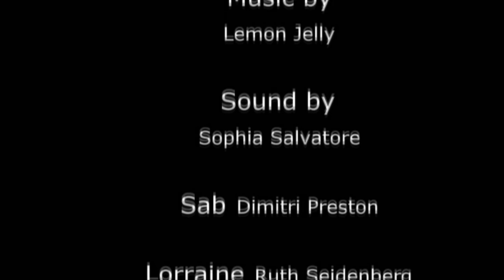A Planet Brooklyn